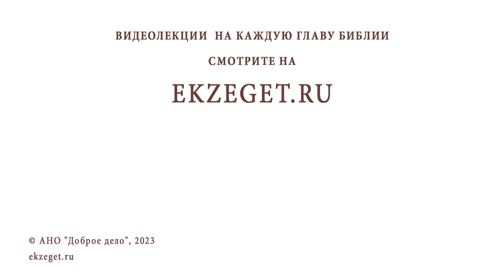СПОСОБНА ЛИ ТЮРЬМА ПРЕОБРАЗИТЬ ЧЕЛОВЕКА В ЛУЧШУЮ СТОРОНУ? Протоиерей Александр Никольский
Команда Экзегет.

В сегодняшнем видео на библейском портале Экзегет вместе с протоиереем Александром Никольским отвечаем на вопрос: "Способна ли тюрьма исправить человека?"

🔸  Испытания. Скорби
🔸  Голос совести
🔸  Раскаяние. Покаяние
🔸  Обращение в веру
🔸  Исправление жизни